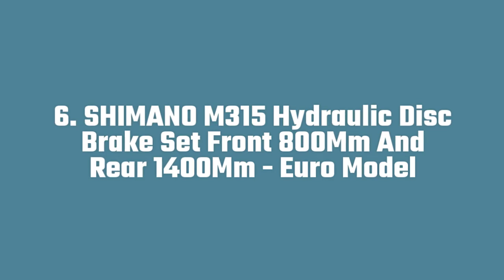Recommended 7 Hydraulic Disc Brakes - Buying Guide And Reviews In 2020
1. SHIMANO XT BL-M8000 Disc Brake One Color, Front
2. SHIMANO XT BR-M8020 4 Piston Disc Brake One Color, Front
3. TRP HY/RD 140 Brake, Silver
4. Tektro HD-M285 Hydraulic Disc Brake System Front 850Mm With 160Mm Rotor
5. Hayes Prime Comp Mountain Bicycle Hydraulic Disc Brake (Black - Front)
6. SHIMANO M315 Hydraulic Disc Brake Set Front 800Mm And Rear 1400Mm - Euro Model
7. Tektro HD-M290 Hydraulic Disc Brake Front 850Mm With 160Mm Rotor